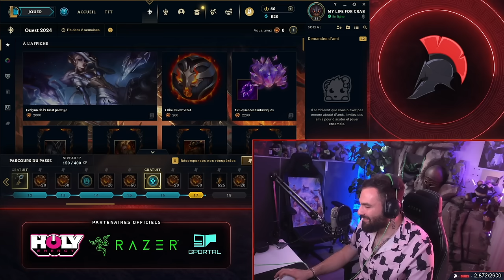5 FERS VS 5 DIAMANTS ( AVEC DES HANDICAPS ) QUI VA GAGNER ?? ( LA GAME EST LÉGENDAIRE VRAIIIIMENT )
5 FERS VS 5 DIAMANTS ( AVEC DES HANDICAPS ) QUI VA GAGNER ?? ( LA GAME EST LÉGENDAIRE VRAIIIIMENT )

​📚 DEVIENS MEILLEUR SU LOL (Cours et Masterclass en accès illimité)